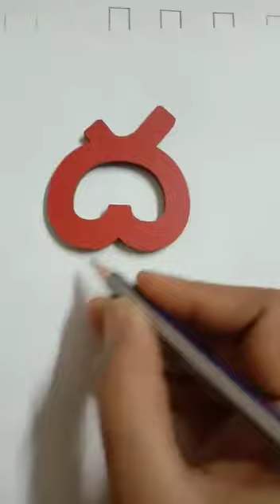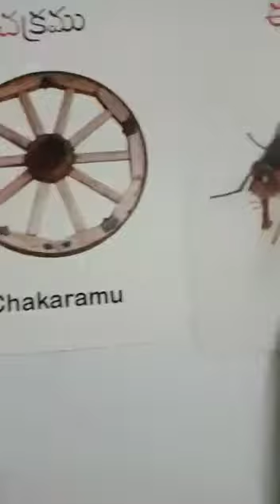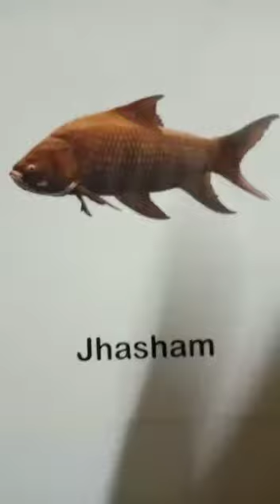Class 1 Telugu video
letters continuation dec11